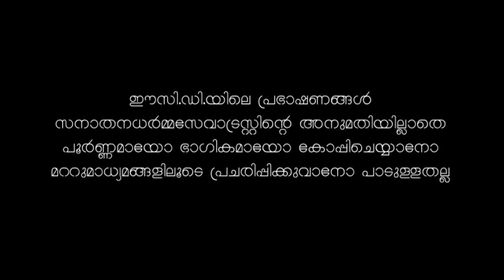DhanyameeJeevitham-Part-5/5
ധന്യമീ ജീവിതം  05-Mar-2016
പാലക്കാട്  പ്രഭാഷണപരമ്പര ( 01 to 05 March 2016)
സ്വാമി ചിദാനന്ദ പുരി